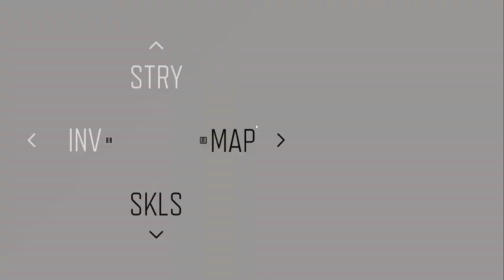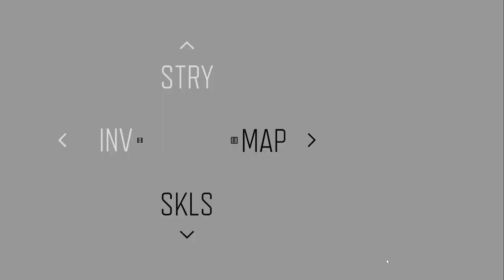DAYS GONE Gameplay Walkthrough PART 12 - NEW ARM OF BOOZER (PC)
►System Specifications:
OS - Windows 10 Pro x64 v20H2
MONITOR - Samsung C24FG73 144Hz
RAM - G.Skill TridentZ RGB (2*8) 16 GB OC @3200Mhz
GPU - Zotac Twin Edge OC RTX 3060 12 GB
COOLING KIT - Cooler Master MasterLiquid ML360R RGB
HDD - 2x WDC Blue WD10EZEX 1 TB @7200RPM
SSD 1 - GIGABYTE GP-GSTFS31240GNTD 240 GB
SSD 2 - Crucial MX500 1TB 3D NAND SATA M.2